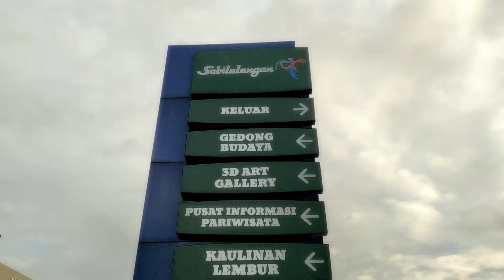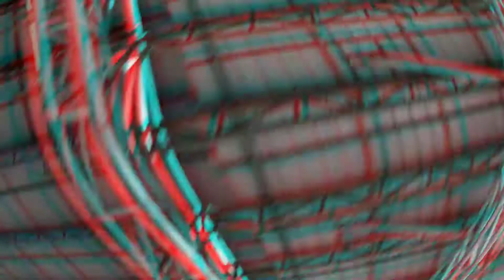Sabilulungan Adventure - Pemda Kabupaten Bandung